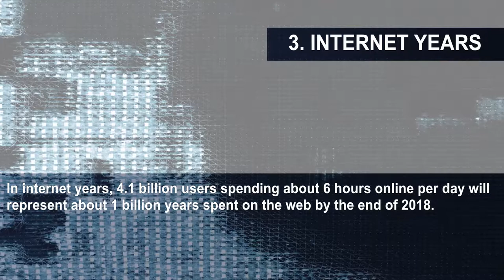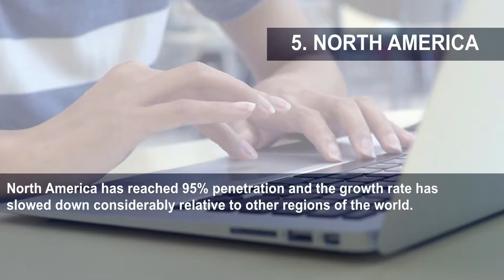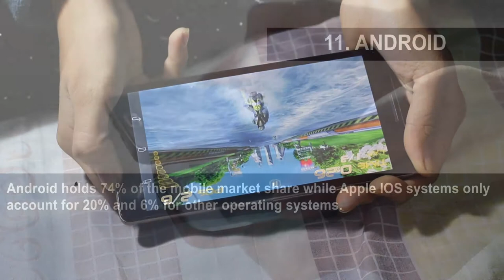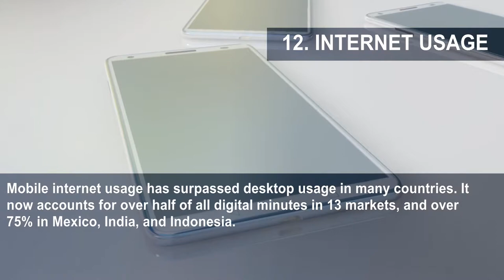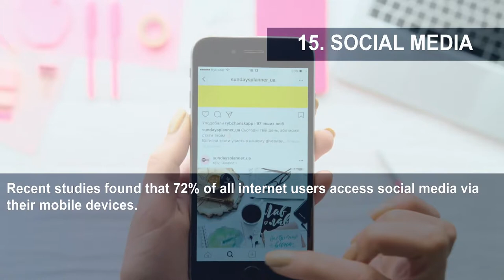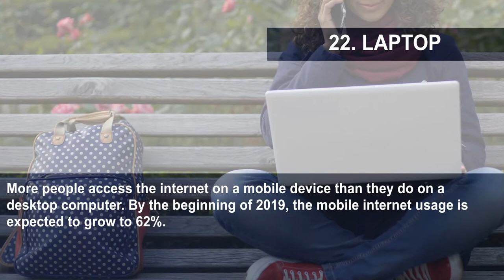24 Web Statistics That Every Entrepreneur Should Know Right Now